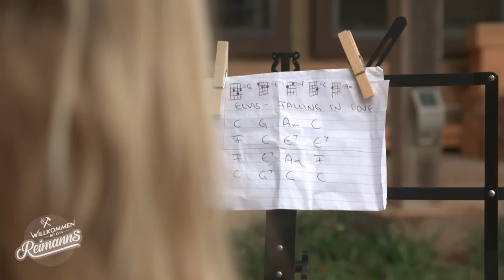"Jetzt dürft ihr euch knutschen!" 💋 Konny traut am Strand | Willkommen bei den Reimanns | Kabel Eins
Patrick, Manus Ukulele-Lehrer, möchte seine Hochzeit am Strand von Oahu feiern. Manu wird mit ihm zusammen auf der Ukulele spielen während Konny das Brautpaar offiziell traut, der Wahl-Amerikaner hat dazu nämlich eine Lizenz!

Die Kult-Auswanderer Manu und Konny Reimann leben ihren einzigartigen Traum auf Hawaii. Hier entsteht "Konny Island III", an dem die Reimanns mit viel Herzblut, Können und der ein oder anderen verrückten Idee eifrig basteln und werkeln. Ob beim Bau der Dachterrasse für das Beachhouse oder bei der Reparatur ihres alten Schulbusses - geht nicht, gibt's nicht für Konny! Wenn es doch einmal kompliziert wird, kann er sich auf seine Manu verlassen.

Die Auswanderer Konny und Manu Reimann geben exklusive Einblicke in ihr einzigartiges Leben auf der hawaiianischen Insel O'ahu, wo das Ehepaar wie gewohnt mit viel Herzblut, Können und der ein oder anderen verrückten Idee eifrig bastelt und werkelt.